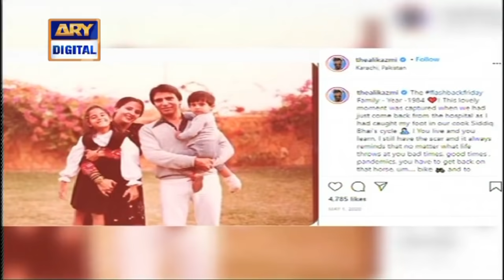Good Morning Pakistan - Javeria & Saud Sharing Their Golden Memories - 25th Jan 2021 - ARY Digital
In today's Good Morning Pakistan we had Saud, Javeria Saud, Jannat,  Ibrahim as our guests

Topic: Javeria & Saud With Family Sharing Their Golden Memories